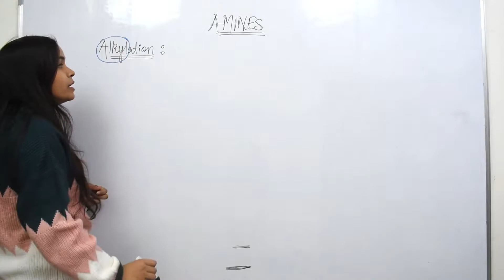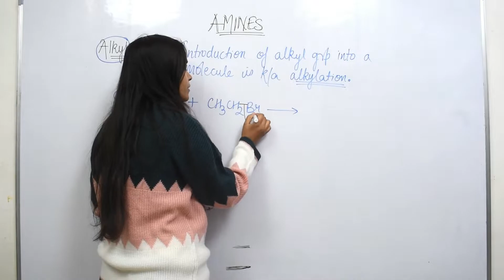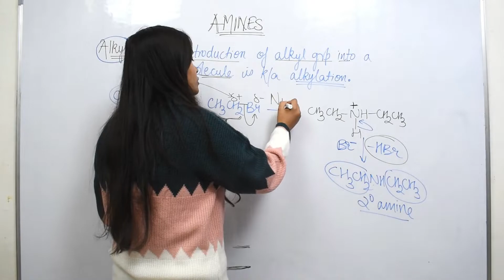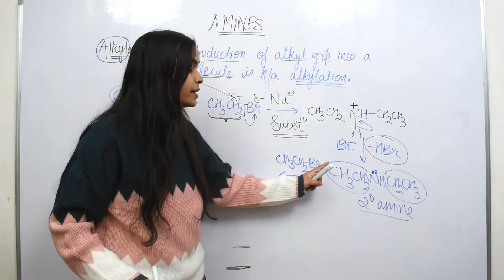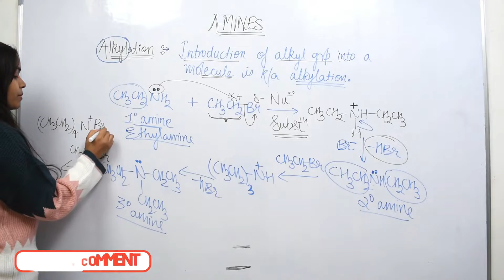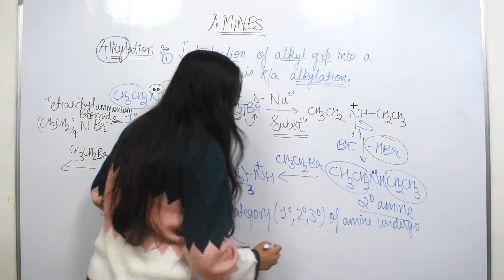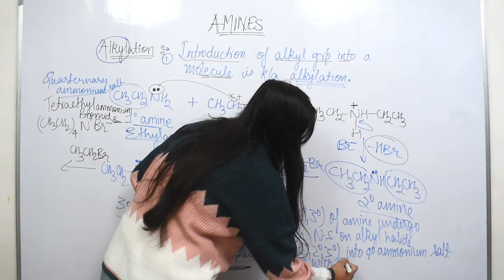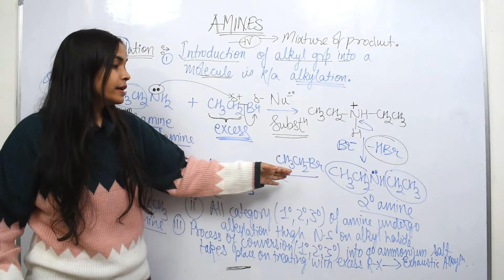ALKYLATION OF AMINE(AMINES TERM 2 CLASS-12)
AMINES ALKYLATION OF AMINES#TERM2#CLASS12#BOARDS#CHEMICAL REACTION OF AMINES#JEE#NEET#